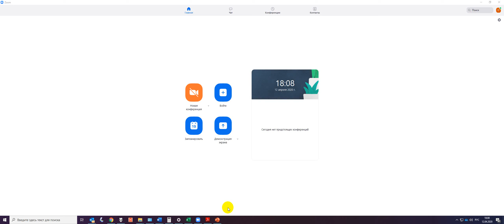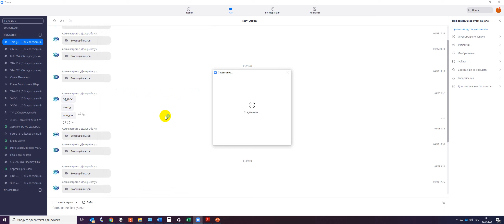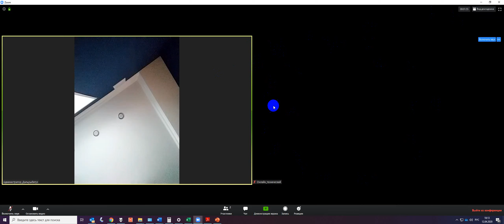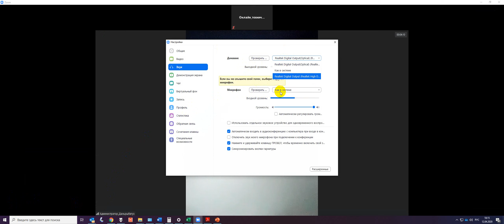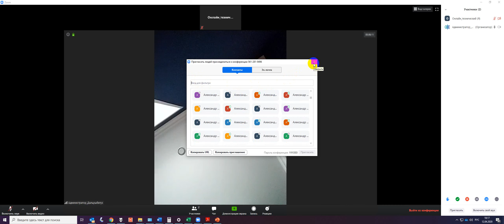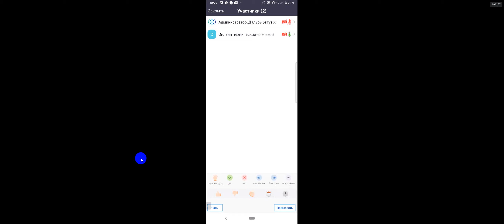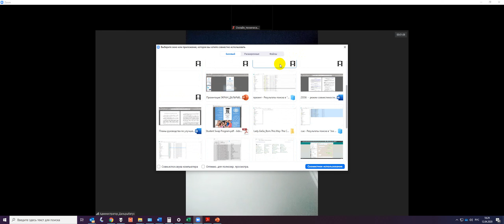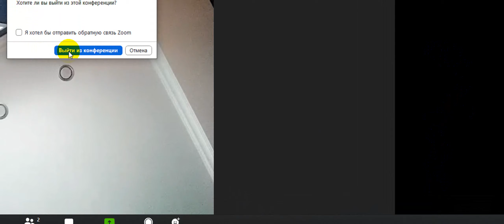ZOOM: Проведение онлайн-заседаний и совещаний в университете (с голосованием по вопросам)